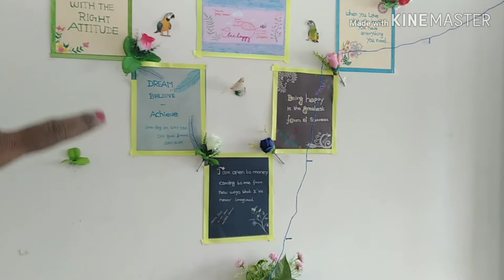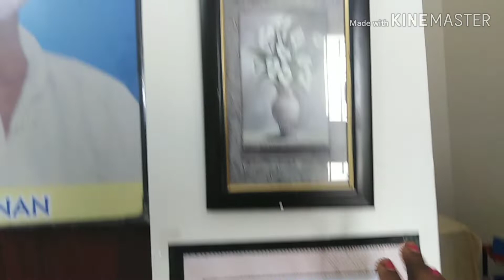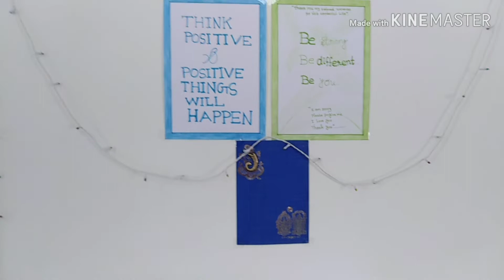#How to organise Living Room without sofa//Indian Apartment Living Room Tour // in tamil🏡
- my old house Living room tour,
my Mom's living room tour
my pooja cabinet organisation vlog
my old rental apartment living room tour